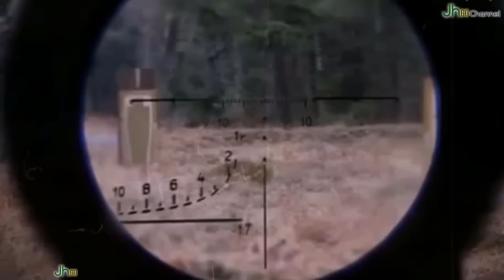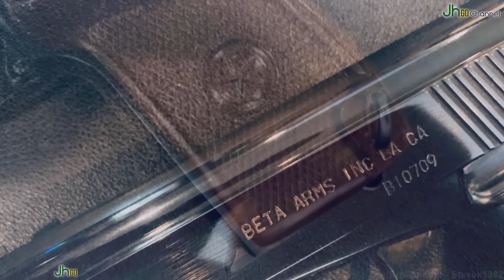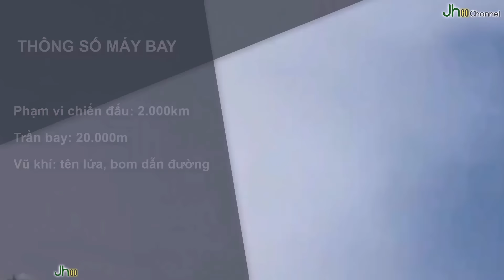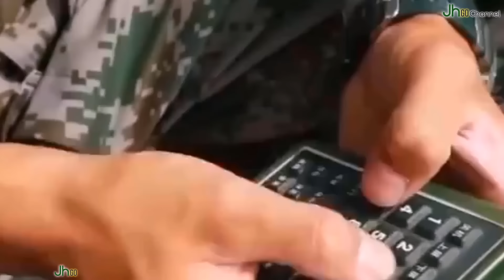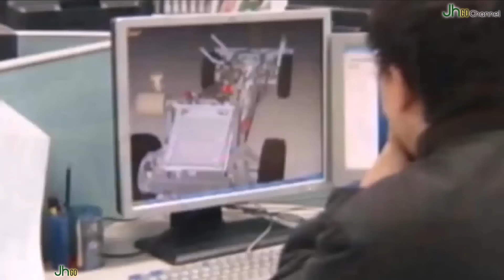Những VŨ KHÍ NHÁI khét tiếng MADE IN CHINA - Khí tài quân sự Trung Quốc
💲💲 [THÔNG TIN ỦNG HỘ CHO CÁC DỰ ÁN JH]:
- Ngân hàng: MB Bank (Ngân hàng Quân đội)
- Chủ tài khoản: Hoàng Mạnh Hùng
- Số tài khoản: 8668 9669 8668